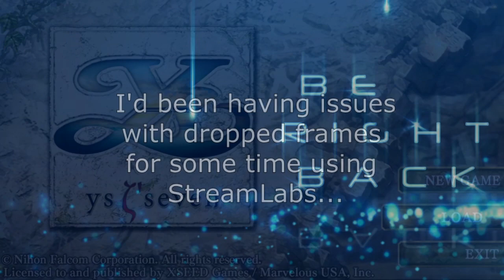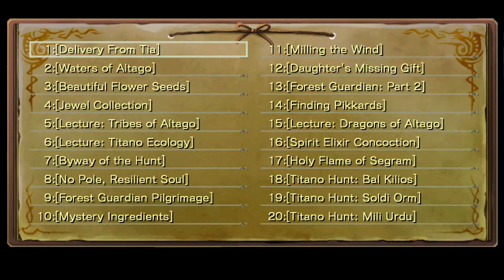Ys Seven (PC) - Part 9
This was played the day of an EA showcase event. I also do a lot of weapon skill grinding, more for completion sake than anything.